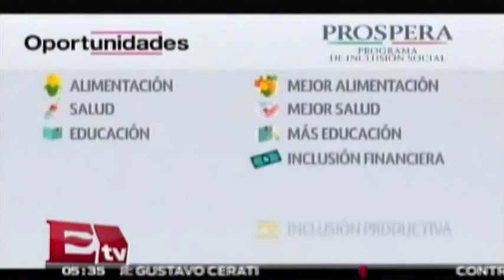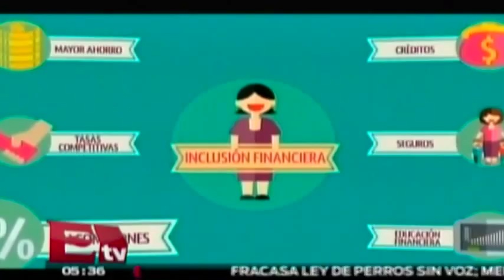Enrique Peña Nieto presenta el programa 'Prospera' / Vianey Esquinca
5 de septiembre 2014 El presidente Enrique Peña Nieto acudió al municipio mexiquense de Ecatepec para hacer la presentación del programa 'Prospera' antes 'Oportunidades'. Conoce los detalles en el video.

Conductor: Vianney Esquinca.
Horario: Lunes a Viernes @05:30-08:30.